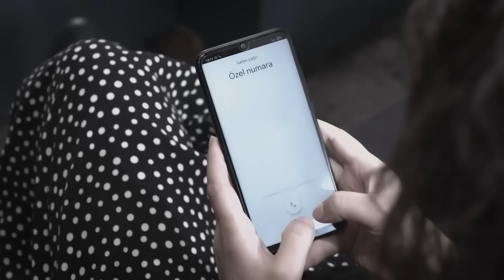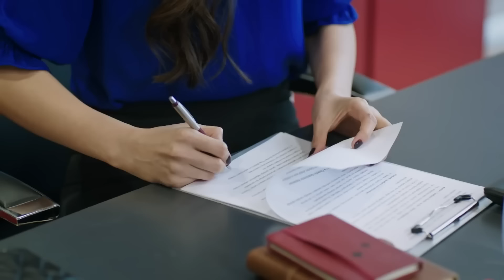ينتقم كمال من ميلتيم | اليمين الحلقة 688 | مدبلج عربي